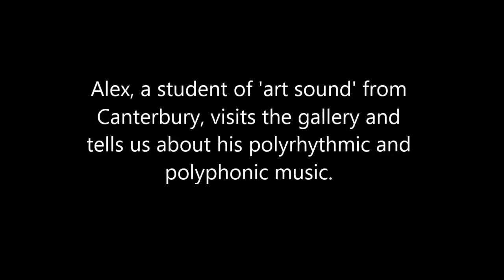alex talks about his training as a sound artist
Alex has just qualitied from Canterbury University where he trained in polyphonic and polyrhythmic music